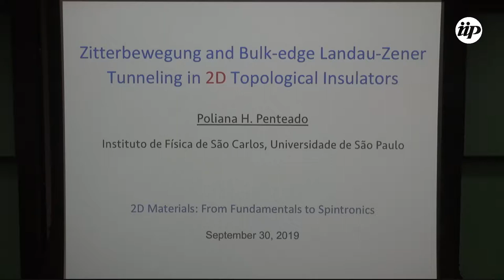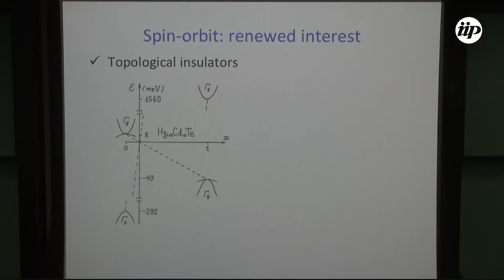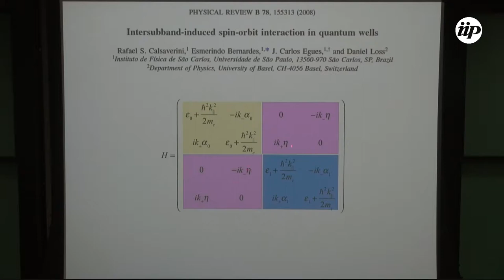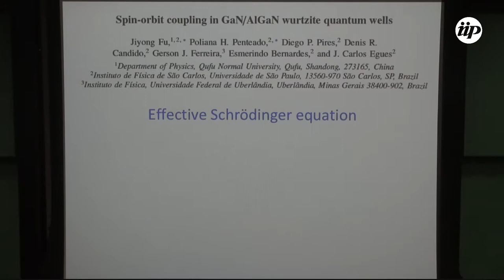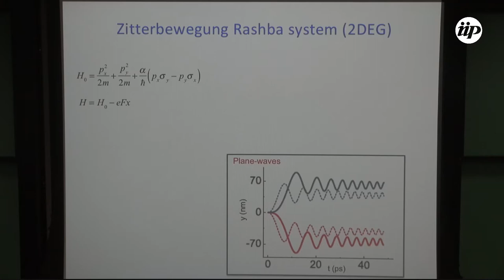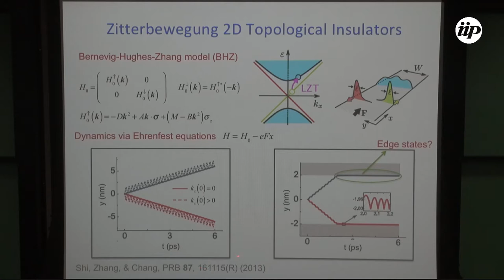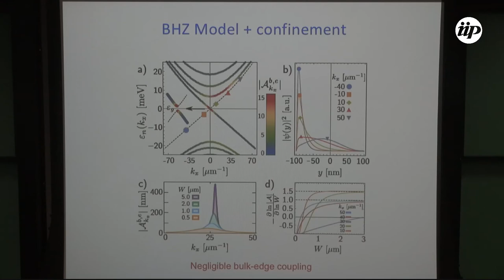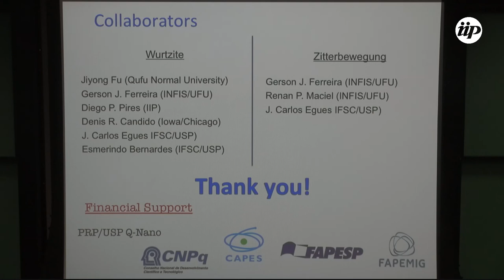Zitterbewegung and Bulk-Edge Landau-Zener Tunneling in 2D Topological Insulators - Poliana Penteado